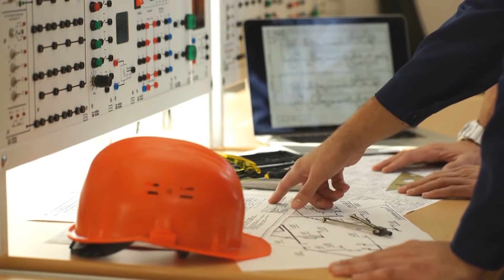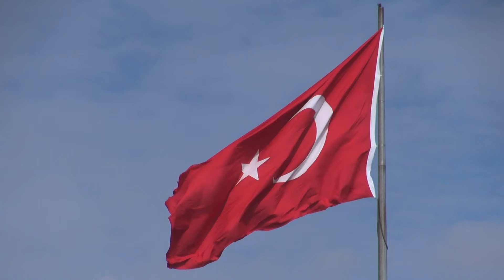Jak Jedna Turecká Přehrada Způsobila Obrovský Problém V Arabském Světě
Řeky protékající současně územím dvou nebo dokonce tří států se často stávají předmětem sporů a neshod mezi sousedy. V moderním světě, kdy se problém nedostatku sladké vody stává stále aktuálnějším, je mnoho zemí připraveno utratit velké finanční prostředky, aby na svém území zachytily ty vzácné kubické metry vody, které řeka unáší po proudu na území sousedního státu. Musím říci, že od pradávna lidé stavěli stavby určené k zastavení toku vody, která se pak využívá v zemědělství. Dříve postavené přehrady se však od moderních staveb liší svými daleko skromnějšími rozměry. Dnešní stavby jsou skutečné zázraky techniky a technologie, včetně velkých betonových zdí s plavebními komorami a branami postavenými napříč přes řeky. Přitom čím vyšší je hráz, tím větší má přehrada rezervní kapacitu.
Pandora TV#